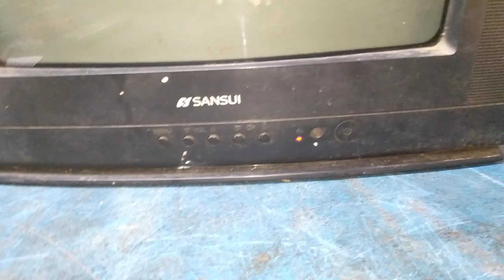Sansui 14 inch CRT TV, power indicator on, no screen picture, problem,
Sansui 14 inch CRT TV, power indicator on, no screen picture, problem, regulator section voltage fault, regulator section all voltage problem solution, and,all details,